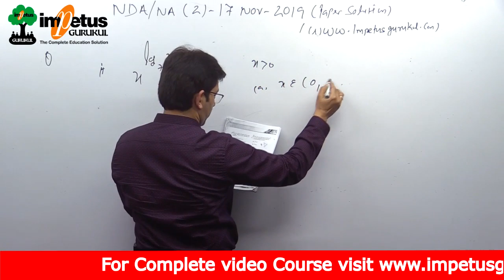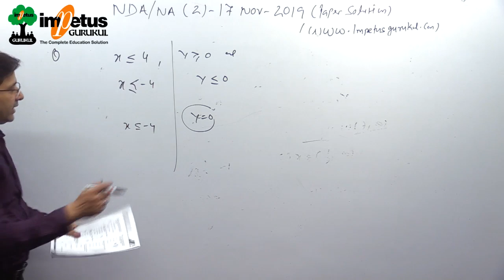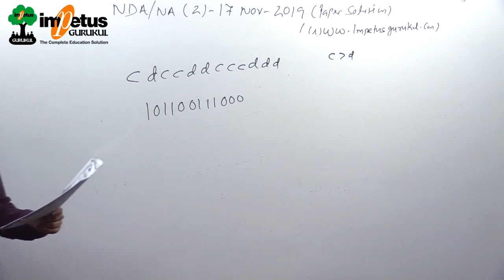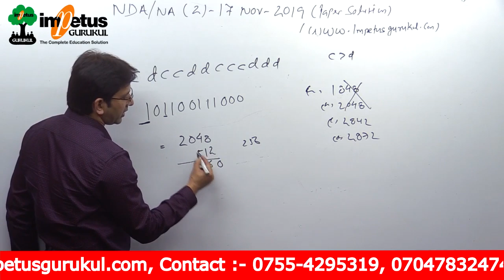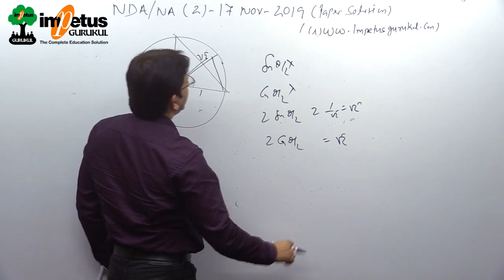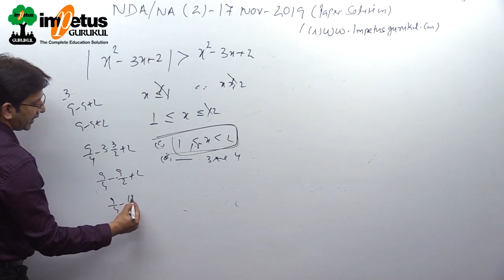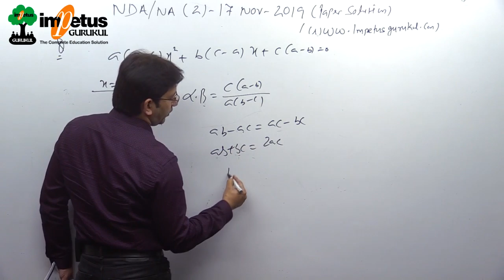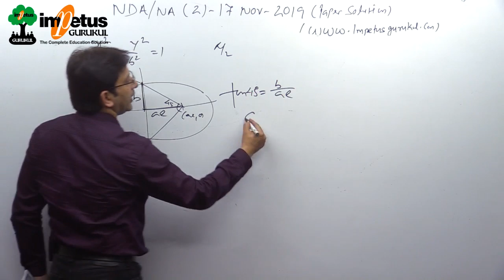NDA/NA - 02 | 17/Nov./19 | Paper Solution | Part - 09